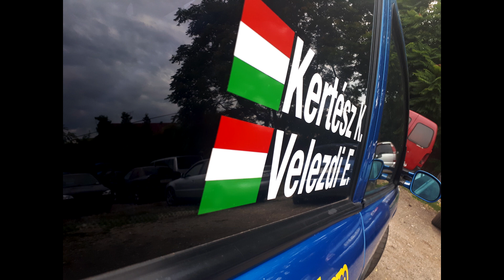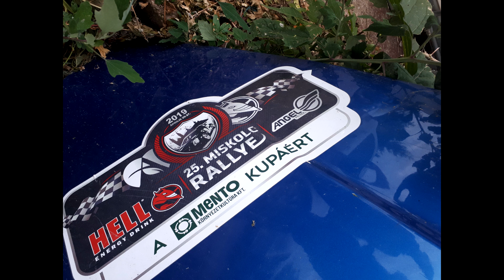Tamás Gyula GYUSZÓ féle Lada 2107 | Autó fotózás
Helló mindenkinek,itt az MMA Klub jelentkezik ! :)

(Ha csomagot szeretnél nekünk küldeni!)

Főni saját dolgai:

(Ha csomagot szeretnél nekem küldeni!)